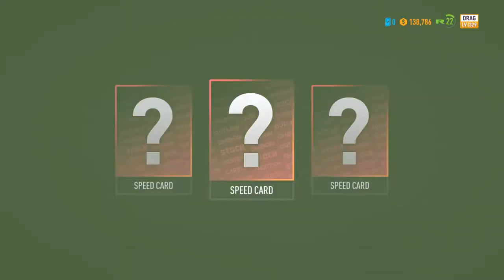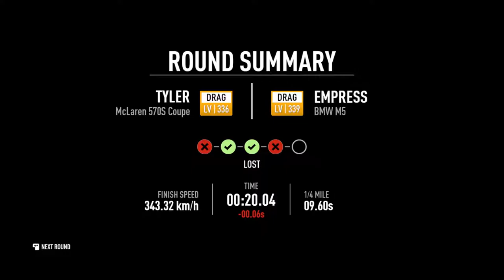nfs payback gameplay walkthrough part 34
Need for Speed Payback is a racing game set in an open world environment of Fortune Valley. It is focused on "action driving" and has three playable characters (each with different sets of skills) working together to pull off action movie like sequences. In contrast with the previous game, it also features a 24-hour day-night cycle

Need for Speed: Payback features a total of 74 cars, all manufacturers except Toyota (including the Scion brand) and Ferrari return, the aforementioned two manufacturers did not return due to licensing issues. Aston Martin, Audi, Buick, Jaguar, Koenigsegg, Land Rover, Mercury, Mini, Pagani, and Plymouth return after not appearing in the 2015 installment.